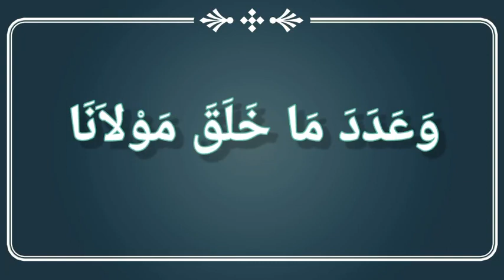ศ่อละหวาตอัลวุสฏอของท่านอิหม่ามอับดุลกอดิร อัลญีลานีย์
1/11/2565 อาจารย์ อาริฟีน แสงวิมาน : ศ่อละหวาตอัลวุสฏอของท่านอิหม่ามอับดุลกอดิร อัลญีลานีย์ ได้ถูกรายงานจากท่านอิหม่ามอับดุลกอดิรอัลญีลานีย์ ท่านกล่าวว่า ฉันได้พบศ่อละหวาตนี้ถูกจารึกอยู่บนก้อนหินด้วยปากกาแห่งเดชานุภาพของอัลลอฮฺ ซึ่งไม่มีผู้ใดจะได้เห็นถึงศ่อละหวาตนี้นอกจากนักปราชญ์ส่วนน้อยเท่านั้นและการอ่านศ่อละหวาตอัลวุศฏอหนึ่งจบเท่ากับศ่อละหวาตเจ็ดหมื่นครั้ง. ดู มุคลิฟ, อัลกุนูซอันนูรอนียะฮ์, หน้า 271.
วิธีปฏิบัติ: ให้อ่านศ่อละหวาตอัลวุสฏอนี้ทุกวันหนึ่งจบ อ่านหลังละหมาดอัสรี่ ซึ่งศ่อละหวาตวุสฏอนี้มีเกียรติที่ยิ่งใหญ่และมีคุณประโยชน์มากมาย ดังนั้นท่านจงนำไปอะมัลเถิด แล้วท่านก็จะเห็นความดีงามและบะร่อกัตจากศ่อละหวาตนี้อย่างมากมาย
اَللّٰهُمَّ صَلِّ عَلٰى سَيِّدِنَا مَحَمَّدٍ النَّبِيِّ الْأُمِّيِّ وَعَلٰى آلِهِ وَصَحْبِهِ وَأَزْوَاجِهِ وَذُرِّيَّتِهِ ، وَأَهْلِ بَيْتِهِ ، بَحْرِ اَنْوَارِكَ ، وَمَعْدَنِ أَسْرَارِكَ ، وَلِسَانِ حُجَّتِكَ ، وَعَرُوْسِ مَمْلَكَتِكَ ، وَطِرَازِ مُلْكِكَ ، وَخَزَائِنِ رَحْمَتِكَ ، وَطَرِيْقِ شَرِيْعَتِكَ ، اَلْمُتَلَذَّذِ بِمُشَاهَدَتِكَ ، إِنْسَانِ عَيْنِ الْوُجُوْدِ ، وَالسَّبَبِ فِيْ كُلِّ مَوْجُوْدٍ ، عَيْنِ أَعْيَانِ خَلْقِكَ اَلْمُقْتَبِسِ مِنْ نُوْرِ ضِيَائِكَ ، صَلاَةً تَحُلُّ بِهَا عُقْدَتَنَا ، وَتُفَرِّجُ بِهَا كُرْبَتَنَا ، وَتَقْضِيْ بِهَا حَوَائِجَنَا ، صَلاَةً تُرْضِيْكَ وَتُرْضِيْهِ وَتَرْضَى بِهَا عَنَّا يَا رَبَّ الْعَالَمِيْنَ ، عَدَدَ مَا أَحَاطَ بِهِ عِلْمُكَ ، وَاَحْصَاهُ كِتَابُكَ ، وَشَهِدَتْ بِهِ مَلَآئِكَتُكَ ، وَجَرٰى بِهِ قَلَمُكَ ، عَدَدَ الْأَمْطَارِ وَالْأَحْجَارِ وَالْأَقْطَارِ وَالْأَشْجَارِ وَمَلَآئِكَةِ الْجَبَّارِ ،
وَعَدَدَ مَا خَلَقَ مَوْلاَنَا مِنْ اَوَّلِ الزَّمَانِ اِلَى آخِرِ الزَّمَانِ ، وَسَلِّمْ عَلَيْهِ وَعَلَيْهِمْ مِثْلَ ذَلِكَ ، وَالْحَمْدُ لِلَّهِ رَبِّ الْعَالَمِيْنَ.
อาจารย์ อาริฟีน แสงวิมาน